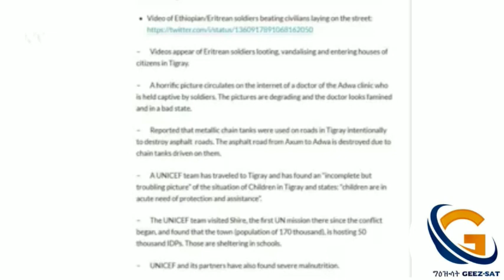ሰበር ዜና፦ለካቲት 11/2013 ታሪኽ ተደጊሙ አብ ኸተማ መኾኒ ዝነበረ ውግእ ብሓይልታት ምኽልካት ትግራይ ተዛዚሙ፣አብ ግጀት 2ተ ነፈርቲ ሄልኮብተር ተደምሲም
ሓፀርቲ ሓበሬታታት ዜና ትግርኛ ምሳና ኩኑ